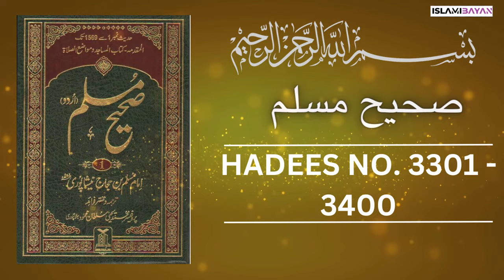Sahih Muslim Hadees No 3300 To 3400 | Hadees in Urdu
sahih bukhari
bukhari shareef
bukhari sharif
hadees
sahih al bukhari
bukhari
imam bukhari
hadees sharif
sahih bukhari
bukhari hadees
sahih
hadees shareef
sahi bukhari hadees
al bukhari